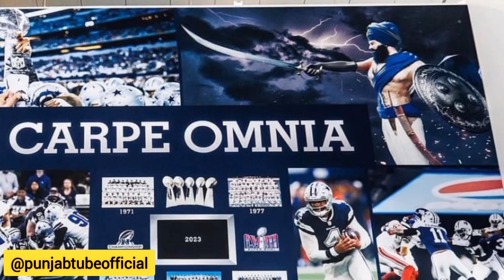Sidhu Moose Wala • Drake • Dallas Cowboys • Carpe Omnia • Big Update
Drake Linkup With Sidhu 👇🔥